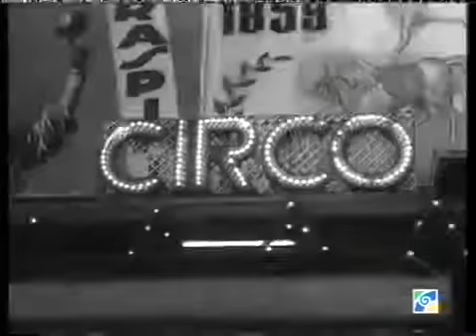FIESTA GITANA Documental Flamenco video documentales hd 2016